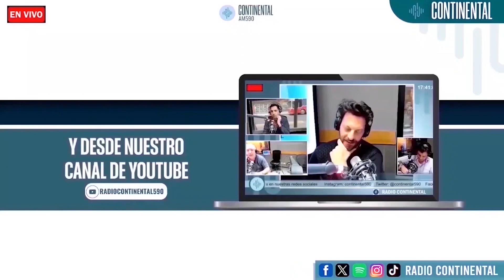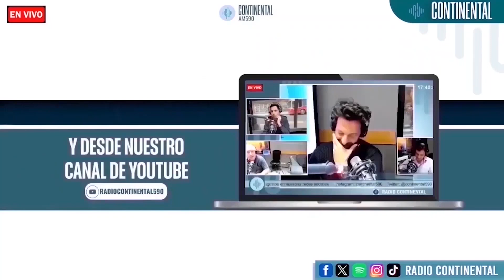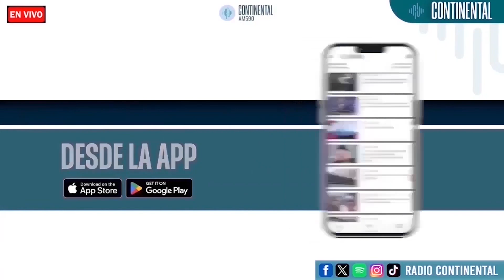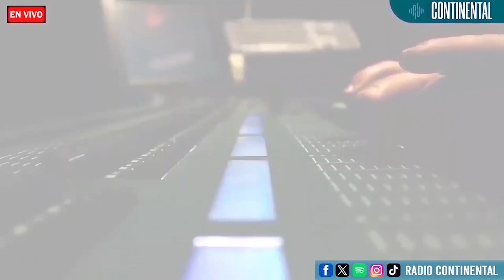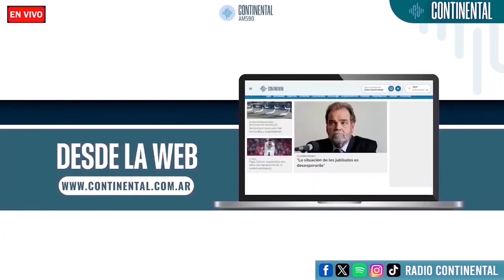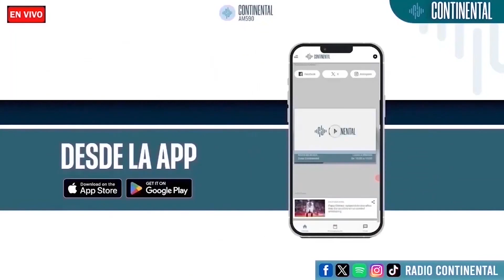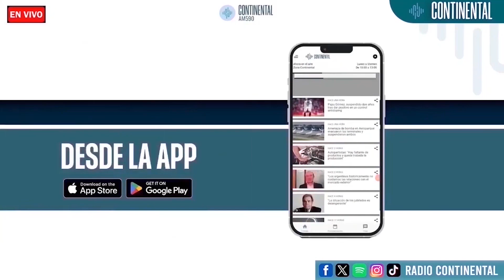17.11.24SentíArg.CONTINENTALseronero/Capiet-Neuquèn/Kuliot/Paraber/Dìaz/Peña-Orosco/RhinaAlvarez.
Emisión Domingo 17.11.24 Programa Sentí Argentina. 20 a 22 Hs. AM 590. Radio Continental. Conducción: Ricardo Seronero. Norma Folgueral. Columnistas: Sergio Monzón/Mariano Pizarro. Operación Técnica, Matias Barrios.  Producción y redes: Amparo Seronero. Asistente producción: Aixa.

Móvil en vivo: Ricardo Seronero en vivo desde Villa Gesell.

Nota en vivo: Gustavo Fernandez Capiet, Ministro de Turismo de Neuquén.

Nota: La actriz Luisa Kuliok recibió el Premio Jauretche 2024.

Música en VIVO: Anabella Paraber. La cantante se presenta el 03 de Diciembre en Rondeman Abasto; CABA.

Nota en vivo: Guillermo Diaz, organizador del 4to Encuentro Rodanteros Urdampilleta, Bolívar, provincia de Bs As, del 16, 17 y 18 de noviembre de 2024 en el Predio del Ferrocarril Urdampilleta.

Nota: Salta presentó el Concurso Provincial de la Empanada 2025 y la web Ruta de las Campeonas. Hablan Mario Peña, Ministro de Turismo y Deportes de Salta y Efraín Orosco, Vicepresidente del Foro de Intendentes y jefe comunal de El Carril.

Nota: Rhina Alvarez, representante de turismo en Argentina de República. Dominicana. Nota de Mariano Pizarro.

Noticias Norma Folgueral.
Corrientes presentó su Plan de Desarrollo Turístico en el Senado de la Nación.
Scioli destacó los cambios profundos del turismo en la Argentina.

Noticias Sergio Monzón.
Bellocq, Alojamiento en una Abadía de 1914.
Buenos Aires Jazz Festival Internacional 2024.
"Puerta del Este" un impulso al turismo en La Pampa.
Fiesta del Queso en Tandil. El evento atrae visitantes de toda la región.

Publicidad.
Paraná te renueva, Las Grutas, Escapadas Chubut, La Pampa Original, Mendoza. Iguazú todo el año. Córdoba Verano.